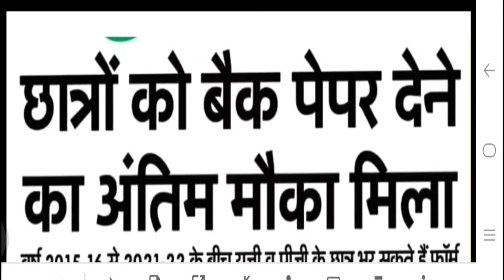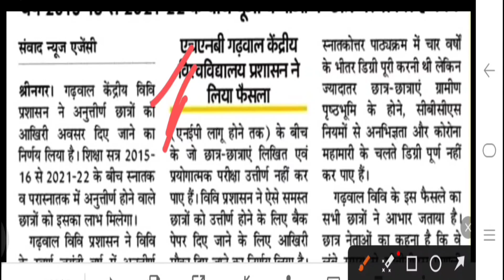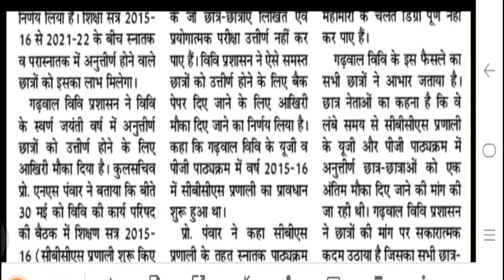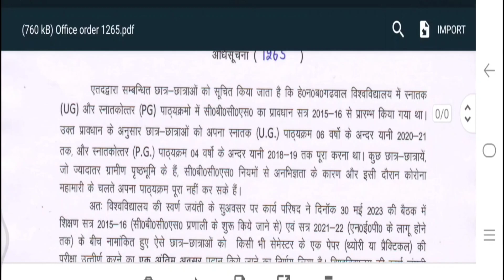Hemvati Nandan Bahuguna Garhwal University Latest Update !! सभी Students के लिए बहुत बडी़ खुशखबरी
Hnbgu Examination form kaise bhare
Hnbgu Examination form 2023
How to fill hnbgu ecamination form
Hnbgu B.Ed M.Ed Examination form kaise bhare
DAV PG College Dehradun New Admission
2023-24
2023-24 online Registration Process
How to get admission in DAV PG College Dehradun
How to apply new admission in DAV PG College Dehradun
New Admission 2023 in DAV PG College Dehradun
kumaun university phd admission 2023 kumaun university nainital course list 2023
dsb campus nainital admission process 2023
kumaun university nainital admission process 2023
kumaunniversityupdate2023newadmissionnainitalcollegege
almoracollege
pithoragarhcollege
bageshwarcollege
champawatcollege
Lohaghatcollege
udhamsinghnagar
kumaununiversitynewupdate
kumaununiversity2023newupdate
bestcollegeafterclass12
bestcollegeforbsc
bestcollegeforforestry
bestcollegeforgirls
nainitaldsbcampus nainitallakeview nainitalmaiuniversitykhaprhai
topuniversityinindia
cutoff 2023cutoff bestuniveersityinuttarakhand collegestudent universityholidaytime degree2023
kumaun university how to fill kumaun university admission form
How to fill Kumaun University Admission Form 2023 | Kumaun University Admission Form 2023-24

list of  College Under Kumaun University

DSB Campus Nainital

MBPG. College Haldwani Nainital

GovtGirls Degree College Haldwani Nainital

 Pyarelal Nandkishore Galbaliye Ramnagar Nainital

Govt PG College Pithoragarh

Govt PG College Berinag Pithoragarh

Govt Degree College Gangolihat Pithoragarh

Govt Degree College Munsyari Pithoragarh

Govt Degree College Narayan Nagar Didihat Pithoragarh

 Govt Degree College Baulakote Dharchula Pithoragarh

Govt PG College Bageshwar

Govt PG College Lohaghat Champawat

Govt Degree College Champawat

Radhe Hari Govt PG College Kashipur US Nagar

Govt PG College  Rudrapur US Nagar

Govt PG College Khatima US Nagar

Govt Degree College Bazpur US Nagar

Ganna Krishak Girls Degree College Kichcha US Nagar

kumaun university cbcs
kumaun university bed counselling
kumaun university bed cut off 2022
kumaun university result kaise dekhen
kumaun university b.ed counselling date
kumaun university b.ed exam date
kumaun university examination form 2022